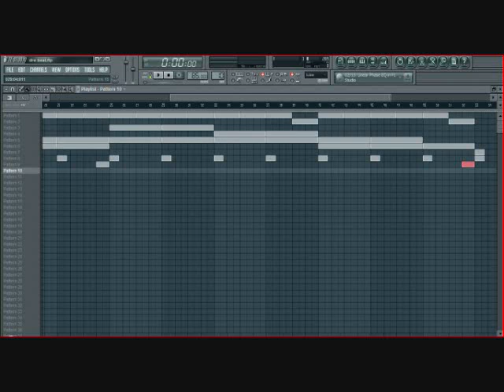Rap freestyle beat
Quick beat I made in FL Studio 10.

ReverbNation page!